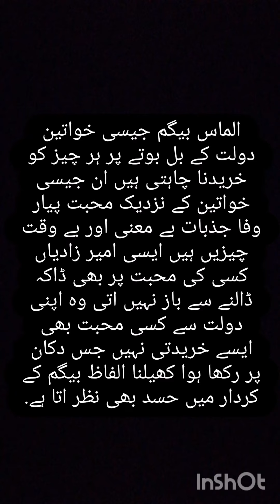Almas begum| Nazara darmiyan hai| الماس بیگم| Alevel Urdu 9686